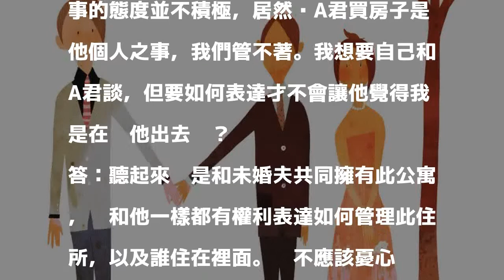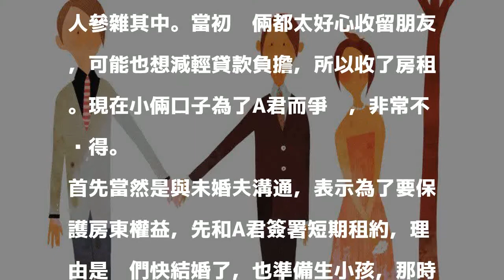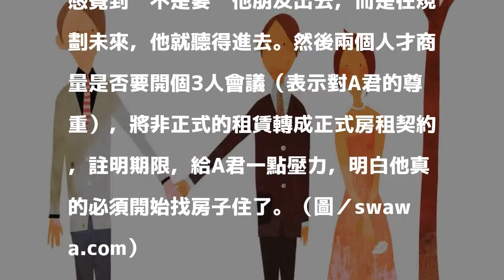兩人世界多了一人 不知如何趕他走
〔心理諮商專家／林蕙瑛〕

發表評論評論如下。